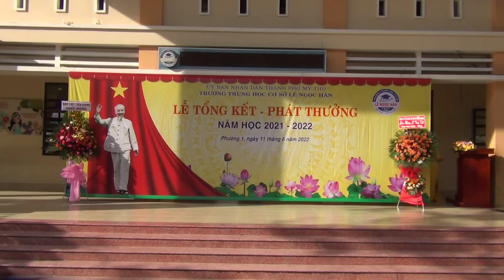BAY CAO TIẾNG HÁT ƯỚC MƠ | Nhạc & lời: Nguyễn Nam | Tốp ca Nữ Trường THCS Lê Ngọc Hân